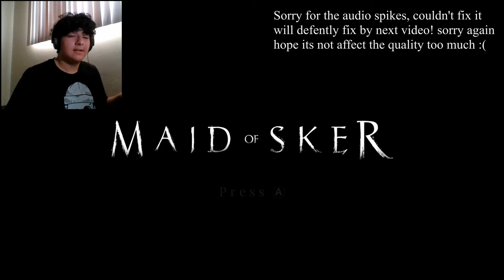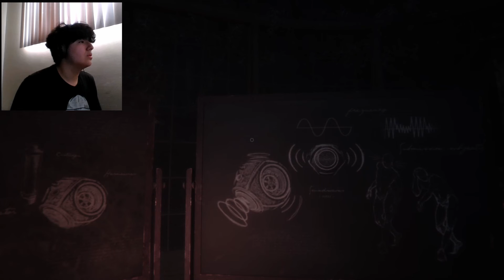Maid of Sker | Episode #4 | (Horror game) *New Face cam*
Hello everyone! hope your all having a fantastic day! I apologize for all the random audio spikes, ill get that fixed for the next video! But I'm so happy I was able to work out the face cam! all of you lovely people can now see my beautiful face! but on a serious term, thank you all for your support and Like and subscribe! it really helps, I really wanna make this something big, and something important not just for me. Thanks again, everyone!

music for intro made by:
- The Lizard king